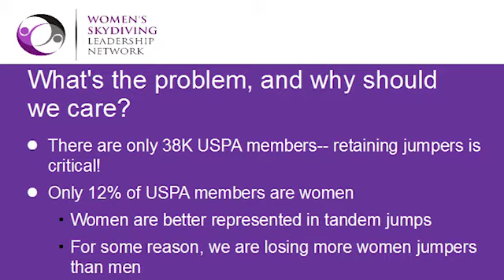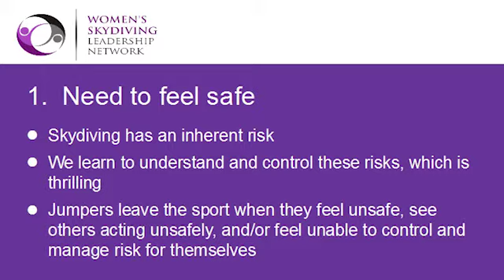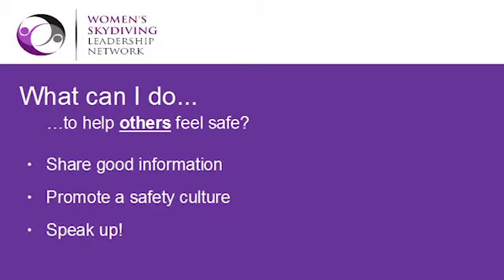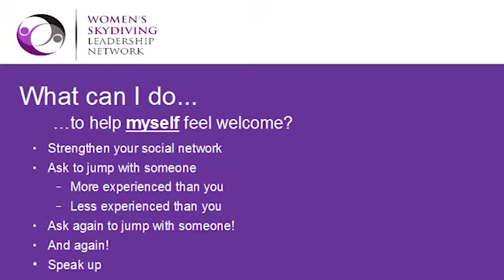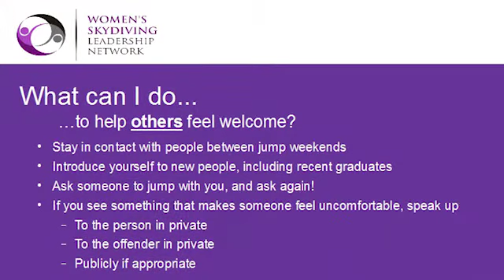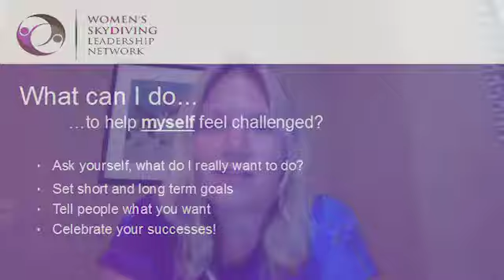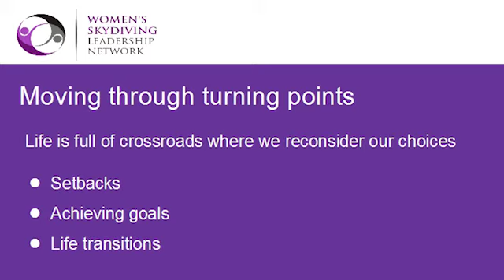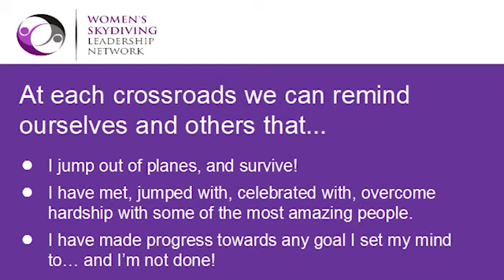WSLN VLS #1: JaNette Lefkowitz, "How to Keep Women (and Men Too) in Skydiving"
JaNette Lefkowitz, member of SDC Rhythm XP and co-founder of the Women's Skydiving Leadership Network, discusses how to keep yourself and others in the sport for the long term.

This video lecture series is created by the Women's Skydiving Leadership Network.

The WSLN is dedicated to increasing the number of women in US Skydiving through promoting female leaders in the sport and providing resources and a network for all women skydivers.

Music: "Synthetic Pop With Drums," Ryan Cullinane. From the Free Music Archive.